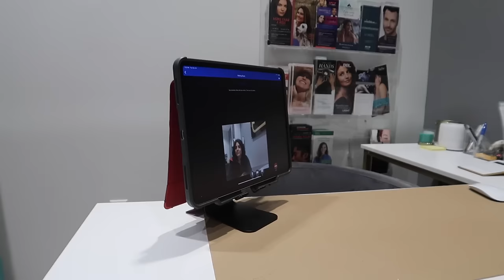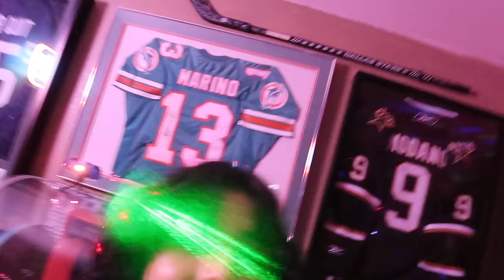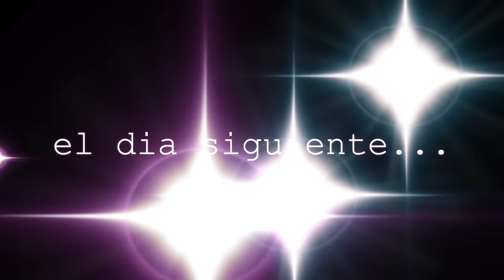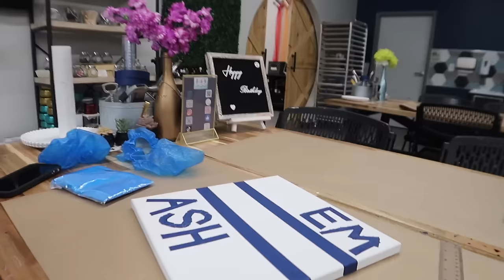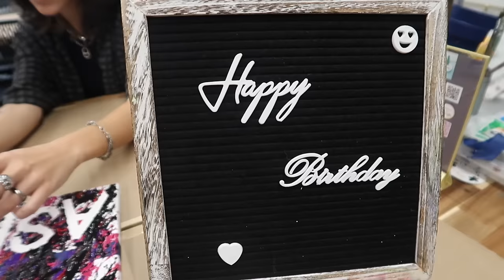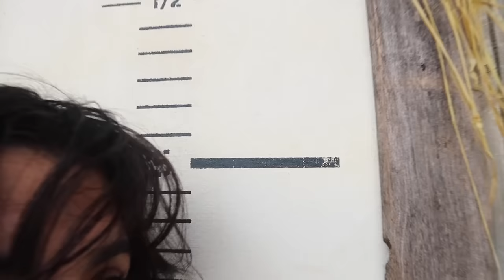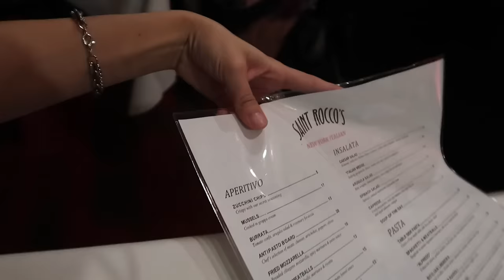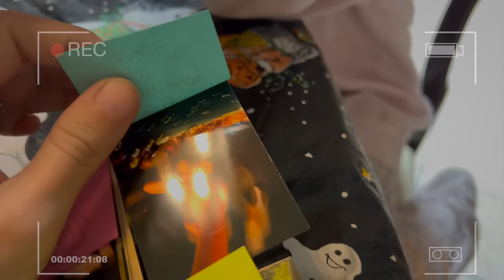semana en mi vida: me hice los labios?! huerto de calabaza, salida romántica..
Esta semana fue muy divertido para mi !
Espero que todos hayan disfrutado todo lo que hice, comenten otros videos que quieran ver , ya casi son las vacaciones so tengo mucho que mostrarles!!
Gracias a Antonella's cake por el postre! El instagram de ella: antonellascake
SUBSCRIBETE PARA VER MAS!